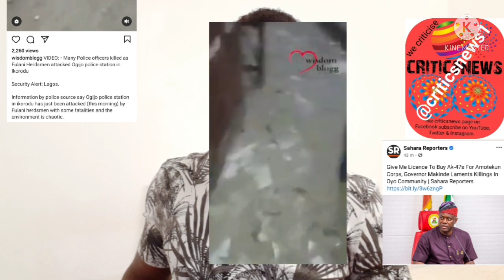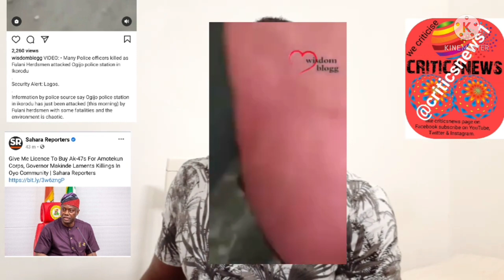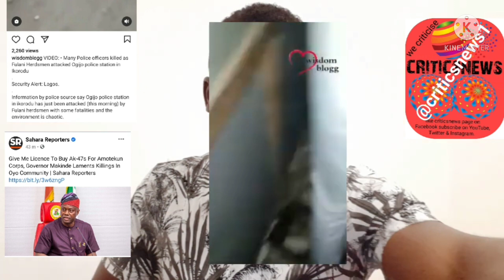Fulani herdsmen attack Ikorodu Police station in Lagos state,Kill Police officers....